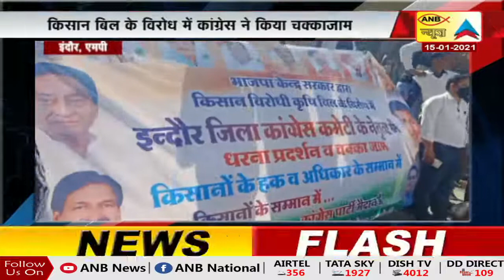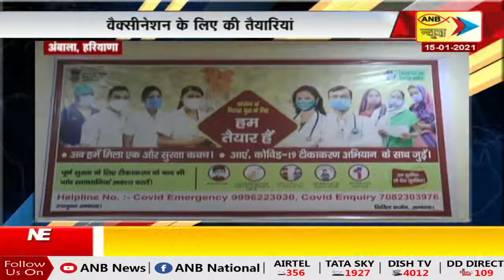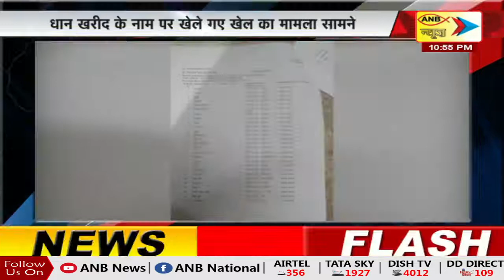60 Minutes 60 News I ANB NEWS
60 Minutes 60 News I ANB NEWS